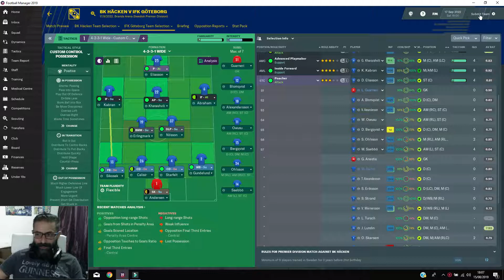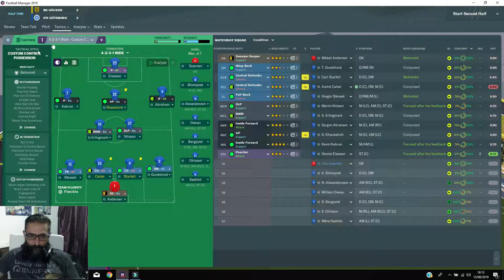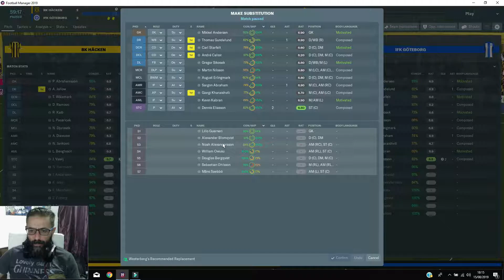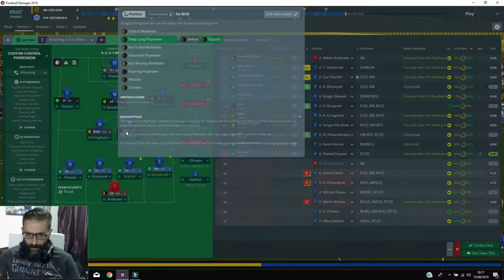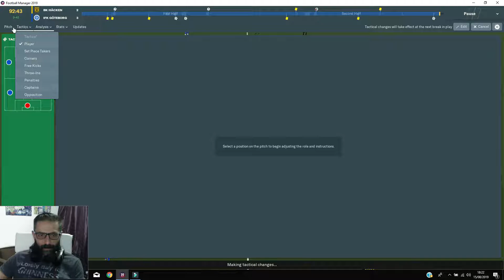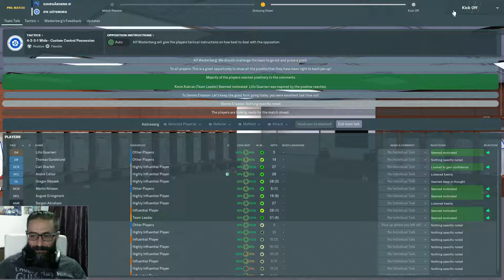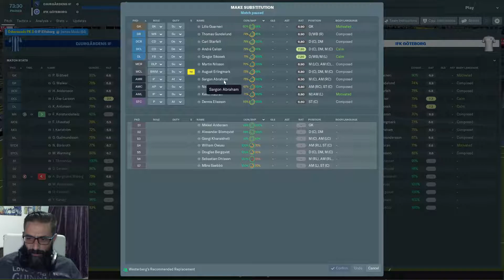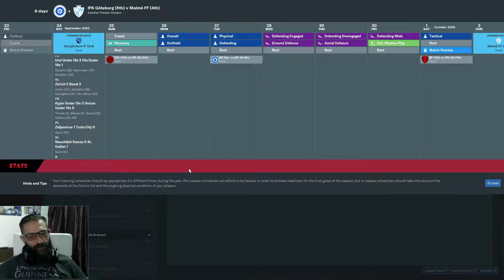The Journeyman Ep 40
Join me in this fantastic European Journey in which we will try to manage the best teams around Europe whilst playing in the most prestigious pitches. This Journeyman will take us from rags to riches and our first stop, Malta!